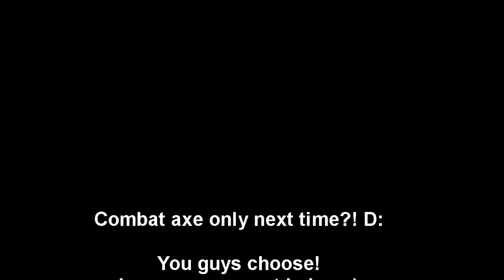Sticks and Stones Challenge #1 w/ VIKKSTAR123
Be sure to suggest what challenge we should try next :)